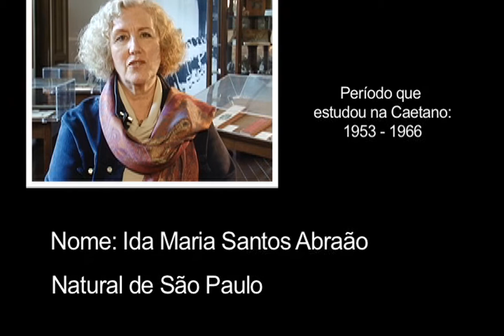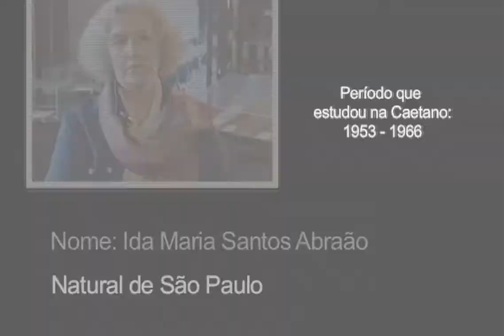Memória da Escola Paulista: Ida Maria Abraão - parte 3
Ida Maria Santos Abraão relembra até os pequenos detalhes de seu tempo como aluna da Escola Caetano de Campos, trazendo forte sentimento em suas memórias. Confira!